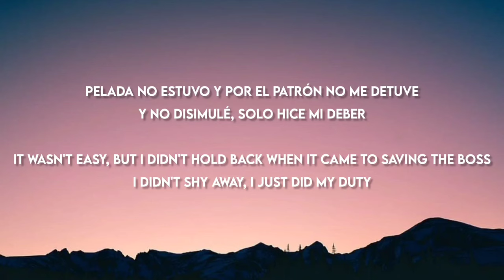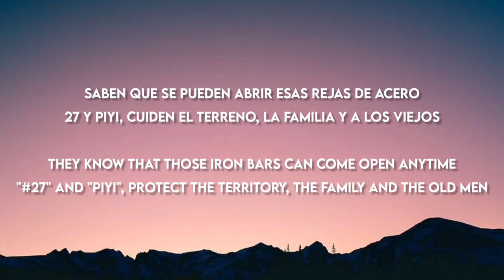LA PEOPLE II - Peso Pluma Ft. Tito Double P, Joel De La P (Letra/English Lyrics)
Letra en Español e Ingles del corrido "LA PEOPLE II" de Peso Pluma Ft. Tito Double P, Joel De La P

Lyrics in Spanish and English of the song "LA PEOPLE II" by Peso Pluma Ft. Tito Double P, Joel De La P

Letra/Lyrics
Con la people ya no se me ve
Y como ven
Pues todo bien

Los radios siguen tronando al cien
Los plebes también
Soy el 19

Pa' no soltar los aparatos
Hubo razones
Y un buen respaldo

Por ahí me vieron y fue echando vergazos
Rifle en el hombro
Piernera la peor, Under Armour

Fueron los verdes, fueron blancos, fueron azules
Y con todos pude
Les puse un recule
Pelada no estuve y por el 4 no me detuve
Y no disimulé
Solo hice mi deber

Al hijo del jefe salimos para defender
Hay que proceder
En la Defender

Fueron varios jueves los que con ellos me enfrenté
En dos le peleé
Y en tres me pelé

A la capital le quitaron un hombre y un buen elemento
Ni modo, así es esto
Recuerden y atentos

Saben que se pueden abrir esas rejas de acero
27 y Piyi
Cuidan el terreno, la familia y a los viejos

Y fueron los blancos, fueron verdes, fueron azules
En varios recules
Y no disimulé
Solo mi deber ejecuté